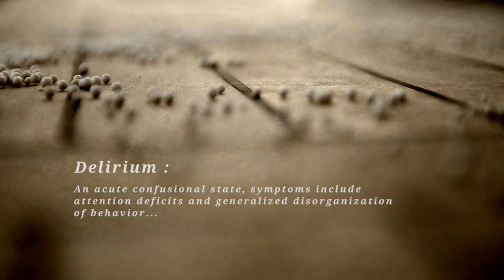Expect Nothing | The Search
Over the years, Rip Curl’s flagship Search boat the Quest 1 had been a home away from home to the Rip Curl girls, but alas, she is no more.  Earlier this year she unfortunately sunk – just a week before the girls were due to go on a Search trip...

Director of Photography and Edit by Mick Wilcomes
Filmed by Mick Wilcomes and Bali Strickland

Music

Artist: Hypersleep
Track: Emigre

Artist: Kit
Track: Goodbye

Artist: Martin Bojtos
Nu Brand - Don't Stop (prod by Mischief Makers)
Source: Getty Images

Artist: Jonathan Brammer
Track: Séance feat. Tea Leigh
Source: Getty Images